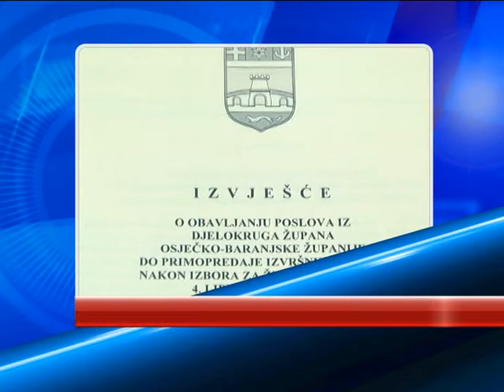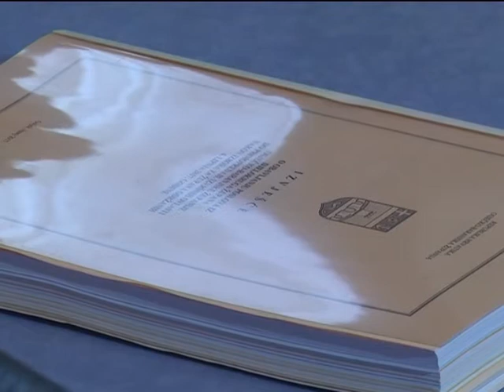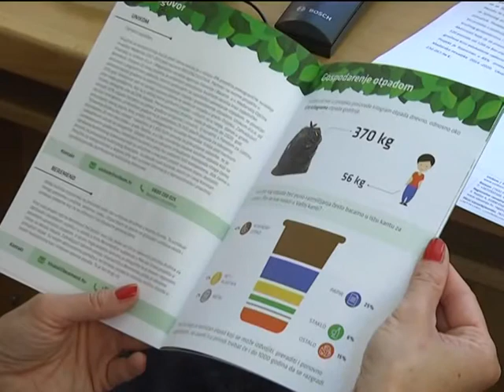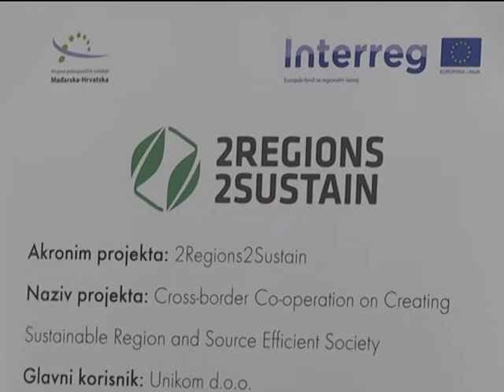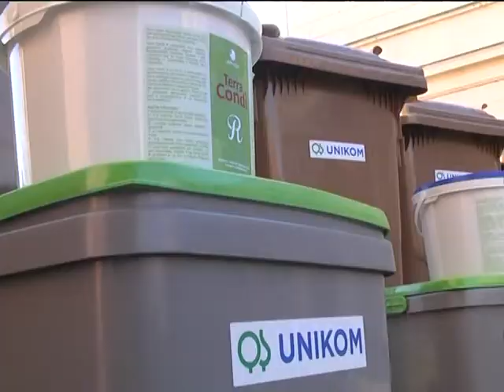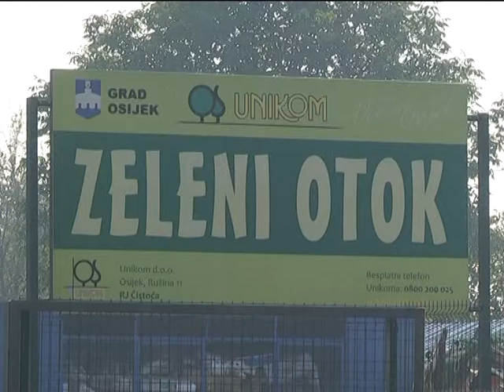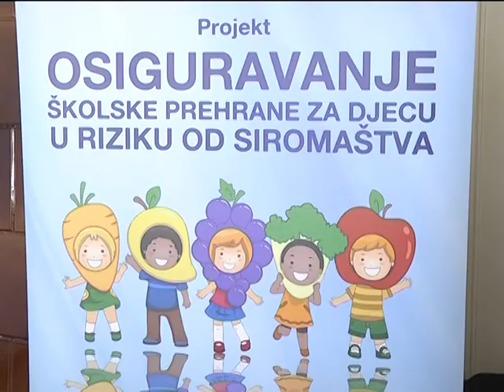DNEVNIK 12.06.2017. - Osjecka televizija